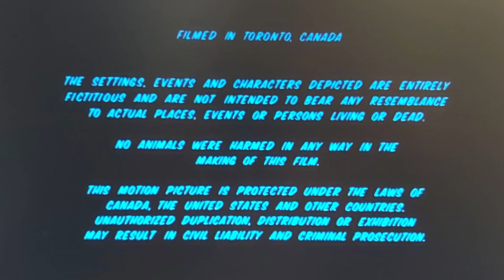Disney Channel Original/Family Channel/Shaftesbury (2006)